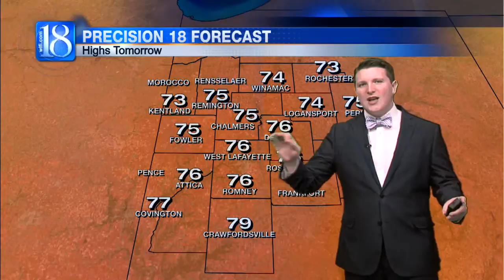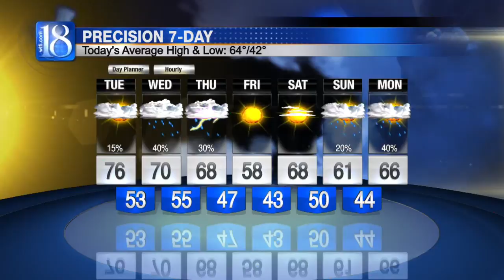News 18 at Six's Forecast (04/18/16)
Many of us saw temperatures sore into the mid to upper 80s this afternoon! As for Lafayette, we topped out at at 81°; that’s our warmest temperature since October 8th of 2015 and the first time we’ve reached the 80s since September 28th! Unfortunately, all good things must come to an end and so will our unseasonably warm temperatures. The core of high pressure that’s kept conditions so pleasant these last few days continues to depart southeastward towards the Carolinas.